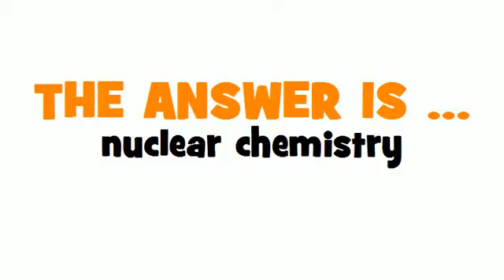SWEDISH TRANSLATION QUIZ = kärnkemi